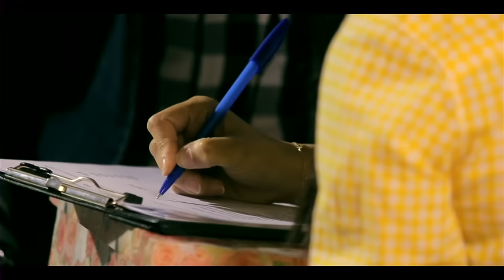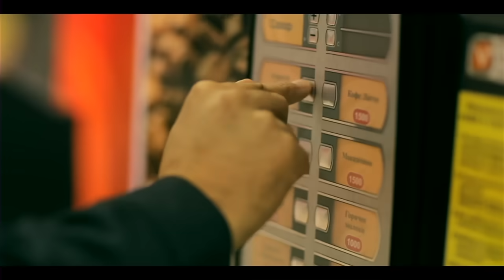Ulug'bek Rahmatullayev - Sog'inib | Улугбек Рахматуллаев - Согиниб